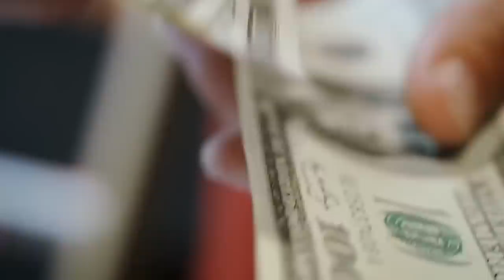The Most Important Question in the World Today | Episode 1 | (WiM297)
"What is Money?" is the rabbit that leads us down the proverbial rabbit hole. It is the most important question for finding truth in the world. In this series, we will pursue this "rabbit" by engaging in a diversity of deep conversations with deep thinkers from different walks of life.

// OUTLINE //
00:00:00 - Coming up
00:00:57 - Intro
00:02:31 - Helping Lightning Startups with In Wolf's Clothing
00:03:18 - Money is a Tool that Allows Economy to Take Place - Jeff Snider (WiM081)
00:05:45 - Money is Power - Michael Saylor (WiM005)
00:06:39 - An Agreed Concept for Our Time - Jeff Booth (WiM012)
00:09:26 - Money is Freedom - Zuby (WiM031)
00:11:43 - Money is Technology - Dominic Frisby (WiM020)
00:13:56 - The Importance of asking “What is Money?” - Sunny Ray (WiM027)
00:16:34 - Money is Intrinsic to Us and the Way We Communicate - Chris Espley (WiM010)
00:18:24 - Money is an Extension of Mind - Preston Pysh (WiM072)
00:20:50 - Secure Your Bitcoin Stash with The iCoin Hardware Wallet
00:21:47 - Take Control of Your Healthcare with CrowdHealth
00:22:49 - A Bitcoin Wallet with Privacy Built-In: Wasabi Wallet
00:23:24 - The Statist’s Money vs. The Fantasy Money - Brent Johnson (WiM032)
00:25:39 - Sound Money as an Insurance Policy - Robert Kiyosaki (WiM033)
00:27:30 - The Single Most Important Question in the World Today - Anthony Pompliano (WiM034)
00:29:48 - The More Fundamental the Realm the More You Should be Afraid of Coercion - Alex Epstein (WiM035)
00:32:15 - Money is a Way to Store Your Excess Productivity - George Gammon (WiM036)
00:34:16 - Money is an Accepted Commodity - Bob Murphy (WiM037)
00:34:52 - Money is a Liquid Fitness - Geoffrey Miller (WiM038)
00:35:33 - Money is a Stored Time - Kiara Bickers (WiM041)
00:37:15 - Money as a (Psycho)technology - John Vervaeke (WiM048)
00:41:58 - The Fungibility of Money - Eric Weinstein (WiM108)
00:42:33 - A Chance to Win Discounted Tickets to the Bitcoin 2023 Conference and 10M SATS
00:43:28 - Hold Bitcoin in the Most Secure Custody Model with Casa
00:44:16 - The Most Beautiful Lie? - Santiago Velez (WiM090)
00:47:19 - Money Doesn't Equal Happiness - Russell Lacour (WiM084)
00:49:31 - Money is Language - Neil Passero (WiM094)
00:51:57 - Money isn't a Thing that Comes to Us Naturally - Bradley Rettler (WiM110)
00:56:32 - Money is the Most Valueless Thing - Lester (WiM125)
00:59:19 - Money is an Accepted Means of Exchange - Noam Chomsky (WiM127)